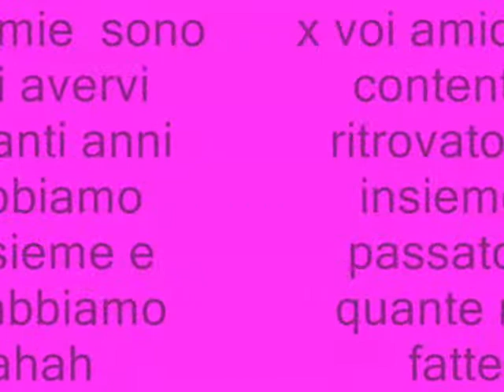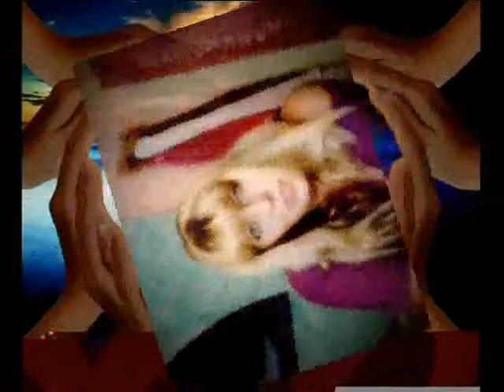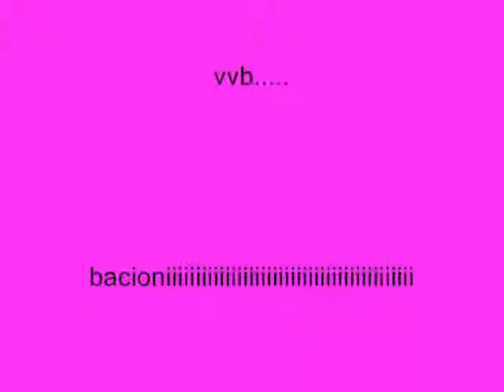Filmato creato da russo katia x voi amiche mie vvb baci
ciao amori miei buona serata